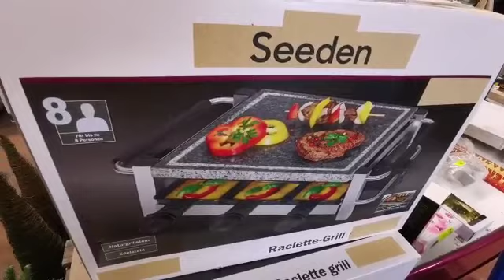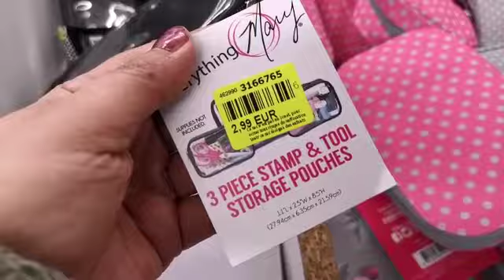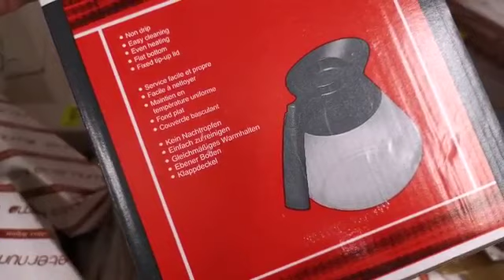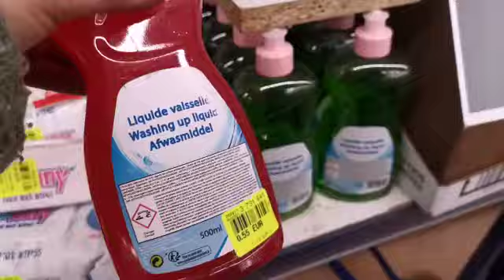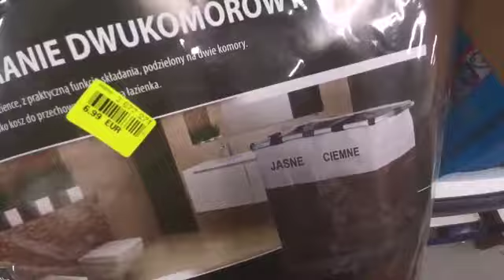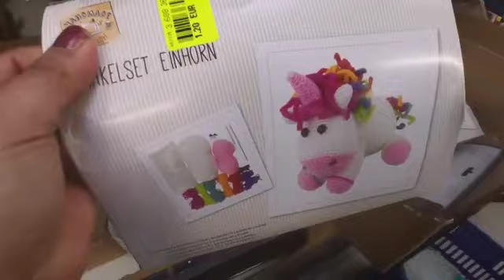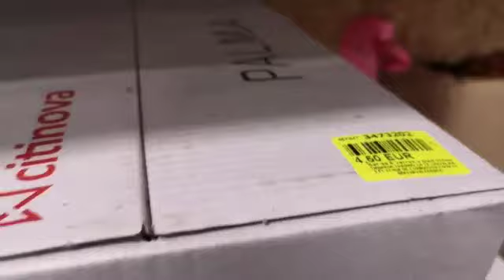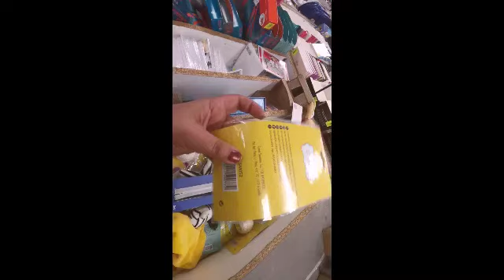NOZ, DES VALISES PIERRE CARDIN😊.....